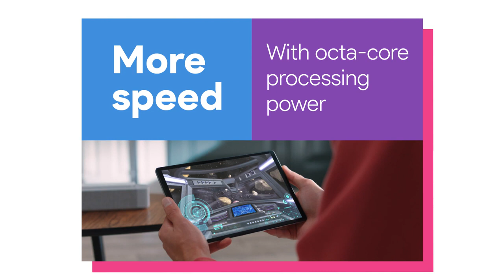Tablet Lenovo Tab M10 HD Gen2 prezentacija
Mikronis Web Shop je otvoren svaki dan od 0-24h
Web prodaja i narudžbe:
Radno vrijeme komercijalista pon - pet: od 08:00 do 17:00 sati

Maloprodaja:
Radno vrijeme, lokacije i ostale informacije o našim poslovnicama pogledajte na

Veleprodaja:
Radno vrijeme komercijalista pon - pet: od 08:00 do 16:00 sati